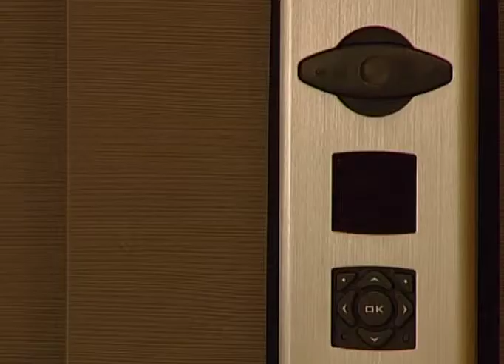LM Serramenti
Video about Doors and Windows